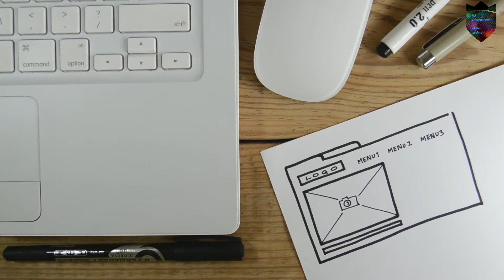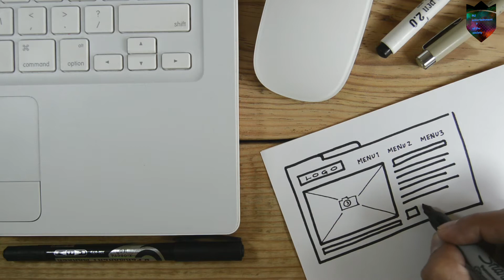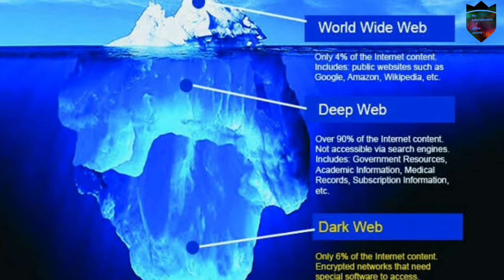dark Net అంటె ఏమిటి? ??....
this video is only on educational purpose
the details of darknet dark web how we can access how we can use illegal internet services how we can use Tor browser and excetra information